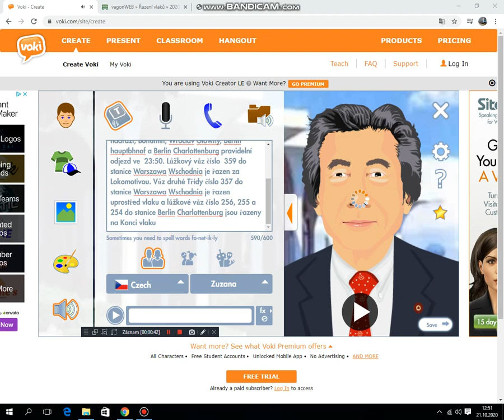NJ 456 Nihgtjet| VLAKY VE VOKI #2